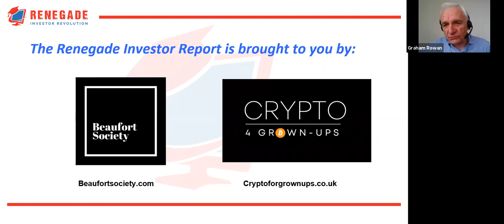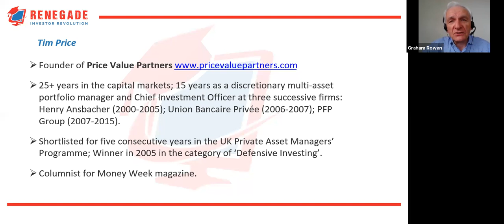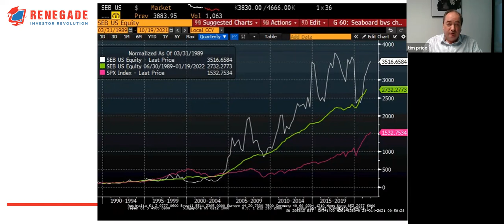Has Value Investing's Time Finally Arrived? Renegade Investor Report with Tim Price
In this week's episode Tim Price of Price Value Partners discusses whether the 2020s will be a better time for value investing. He defines what value means and gives his opinion on the newest asset class, crypto currencies.

Graham Rowan is an international speaker, author and TV presenter who helps savvy investors to create and protect wealth through education and coaching programmes. Renegade Investor Report is a weekly deep dive into one aspect of the macroeconomic and investment world, heavily influenced by Graham’s concerns about increasing government control of our lives and central bank manipulation of currencies and asset values.

Renegade Investor Report is supported by The Beaufort Society, a private members club for sophisticated and high net worth investors – learn more - and by Crypto For Grown Ups, the programme that helps the over 40s to decide if and how to invest in the fast moving world of digital assets

If you want to go deeper with Graham’s programmes on understanding the macroeconomic risks and opportunities in the 2020s, a decade he regards as the most challenging of his lifetime, there’s a free webinar you can watch

Got a question for Graham or a topic for a future episode? Leave your ideas in the comments section and watch this space!